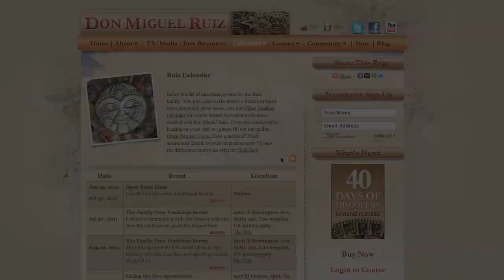Don Jose Ruiz and The Time of Gratitude 2011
Don Jose Ruiz is doing a charity journey to Teotihuacan, MX. The proceeds will be donated to The musical arts foundation in Tijuana, MX. To help children stay away from gangs and drugs by giving them the opportunity to learn to play a musical instrument.